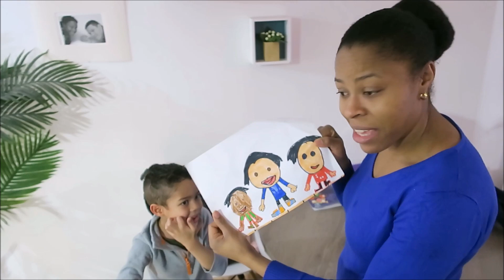THIS IS HOW WE SPEND TIME TOGETHER WHEN THE KIDS IN BED | JAMAICAN LIVING IN FRANCE